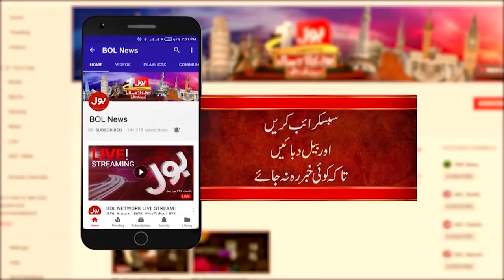COVID 19 3rd Wave in Pakistan | BOL News Headlines | 10:00 AM | 15 March 2021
Shahzad Akbar Grilled Nawaz Sharif
Chairman Senate Election Challenged
PDM Long March in Pakistan
Petroleum Prices Expected to Rise
Coronavirus Latest Updates Today
Smart Lockdown in Pakistan